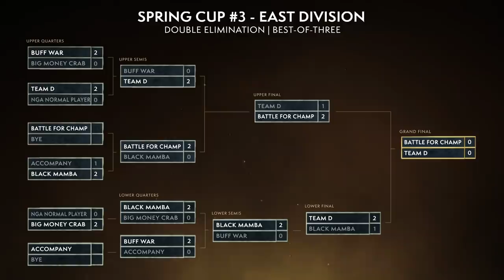Team D vs Black Mamba | Final LB | Mythic Dungeon International (MDI) East Spring Cup 3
The Mythic Dungeon International (MDI) is a global program that pits the best Mythic Dungeon teams from across the world in a head-to-head race to the finish line! Teams are divided into two Global Divisions, playing against other teams in their division during two seasons throughout the year. The top teams from both divisions will clash twice throughout the year, with only one team taking home the title of Mythic Dungeon Champions!